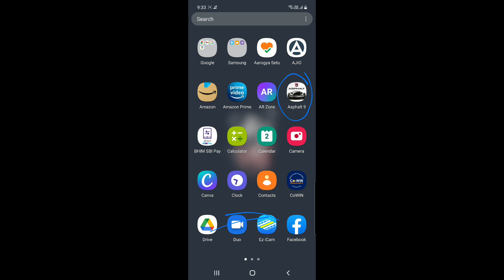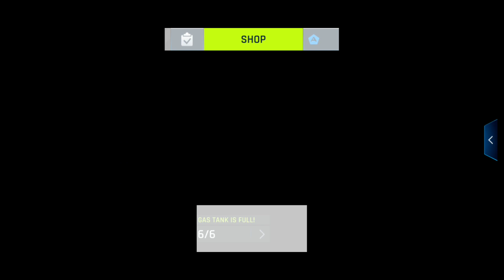Playing ASPHALT 9 LEGENDS!!!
I am not a game freak. But I do play racing games sometimes. Asphalt 9 legends is an awesome game. I love cars and car racings. This game suits my style.